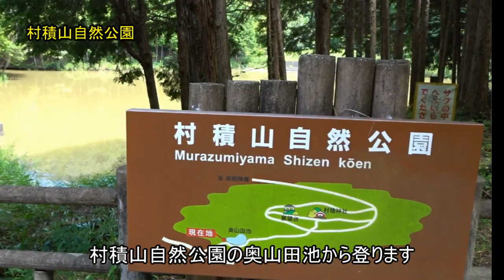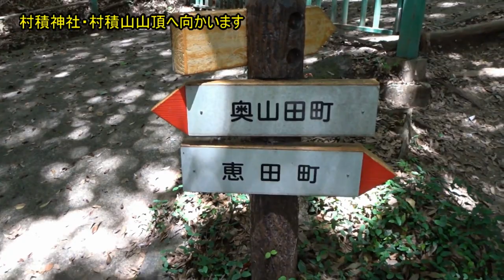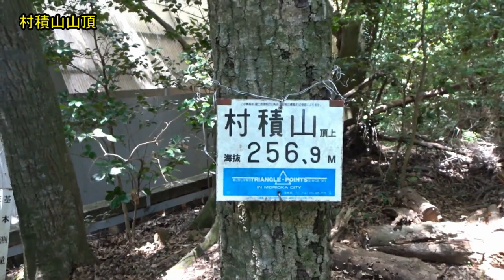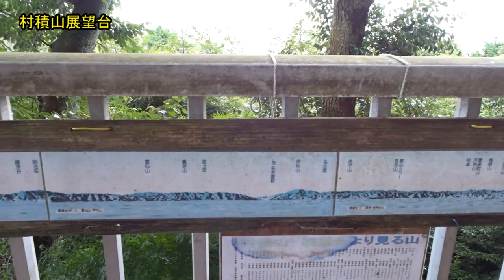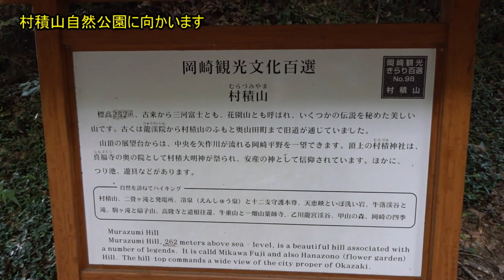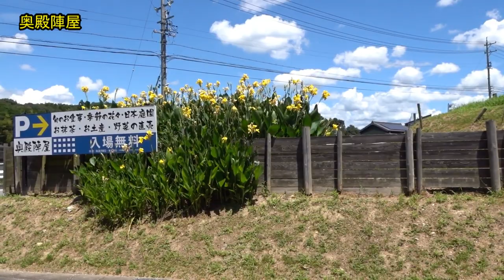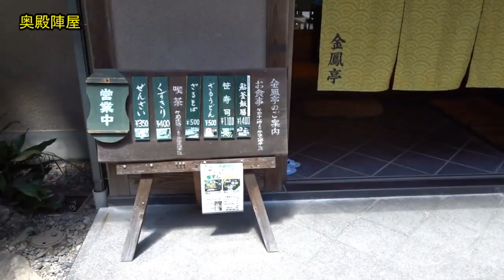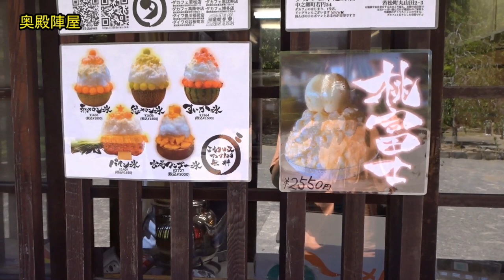夏の村積山にハイキングに行ってきました 村積山自然公園から短距離ハイキングです 還暦夫婦ナオユミのハイキングへ行こう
今回は村積山自然公園側から山頂を目指しました。散歩気分でハイキングできます。帰りに奥殿陣屋に寄ってきました。夏はやっぱりひまわり畑とかき氷ですね。